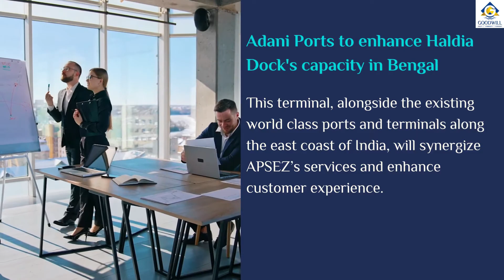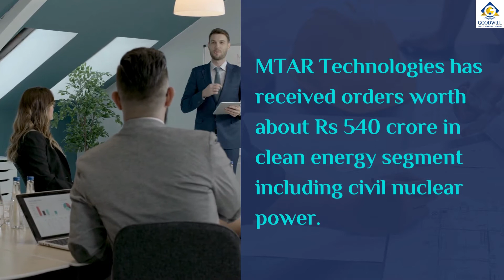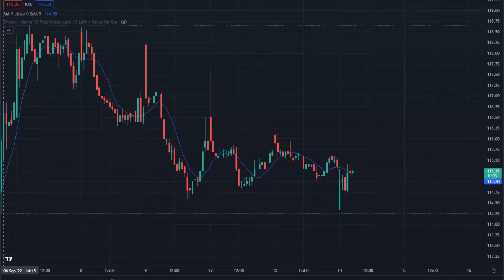Share Market News (English) | Stocks in News & Price Reaction | TATAPOWER | MTARTECH | ADANIPORTS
Compilation of Stocks in News for 16th September, 2022 along with details of Price Reaction seen in said stocks. Watch now in English!

0:00  Introduction
0:09  Adani Ports
0:50  TATA Power
1:32  MTAR Technologies
1:58  Future Lifestyle Fashion
2:23  UPL